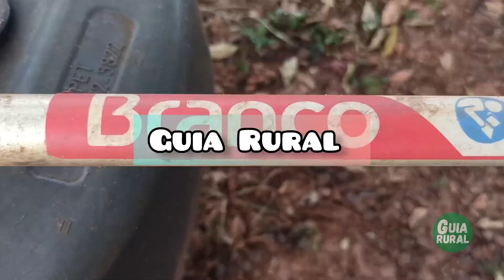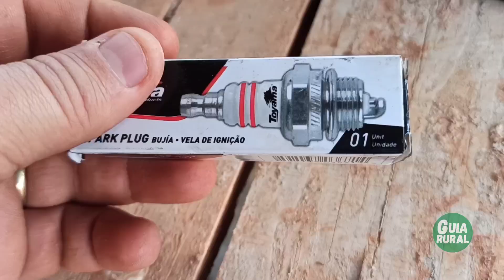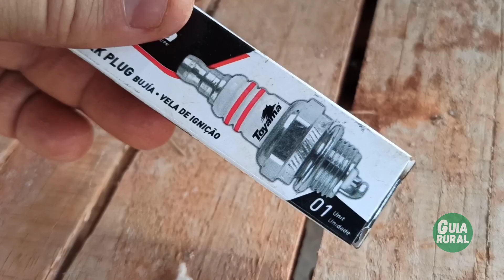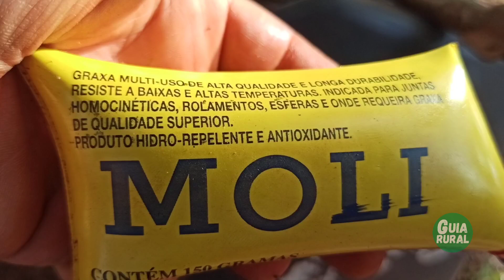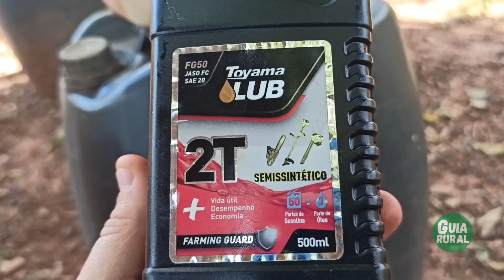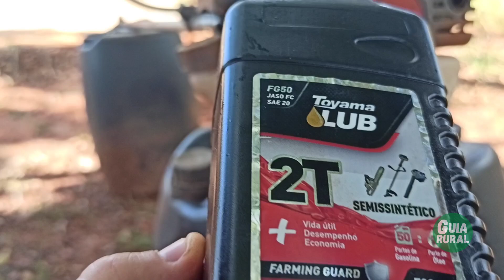Roçadeira da marca Branco na prática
Nesse vídeo você vai conhecer um pouco sobre a roçadeira marca Branco. Vou dar algumas dicas para prolongar o tempo de vida da sua roçadeira e mostrar um pouco do desempenho dessa máquina. Assista e confira.
Confira nossa Playlist especialsobre roçadeiras